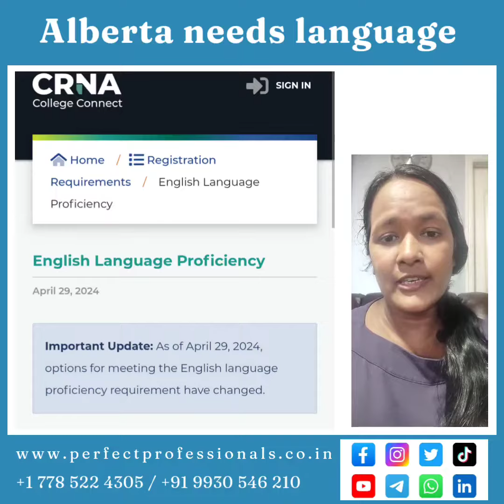Alberta RN rules change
Alberta RN rules Changes